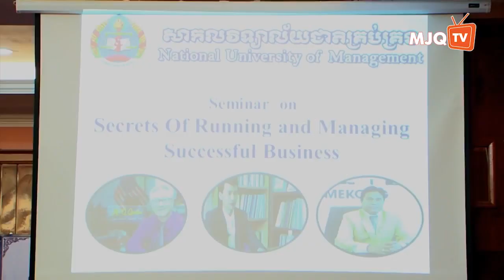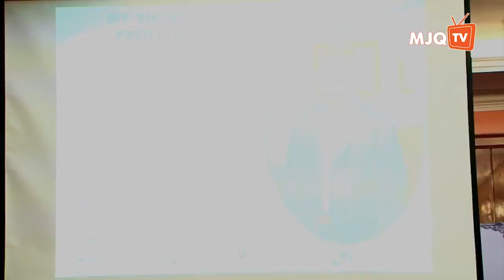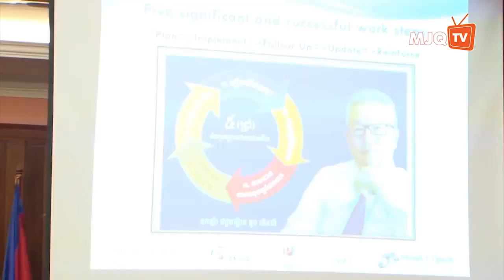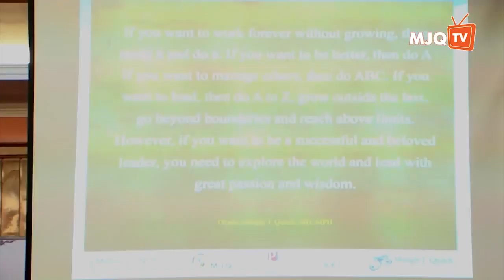Secrets of Running and Managing Successful Business | Oknha Dr. Mengly J. Quach | 20170701